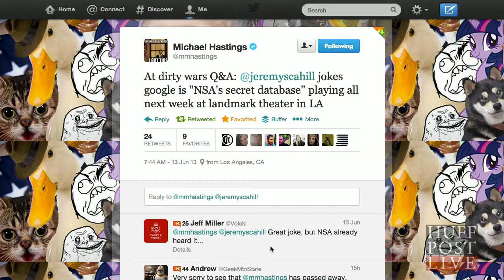BuzzFeed Journalist Michael Hastings Dies | HPL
More Below

Journalist Michael Hastings died in a car crash in Los Angeles early Tuesday at the age of 33, according to a statement from his employer, BuzzFeed.